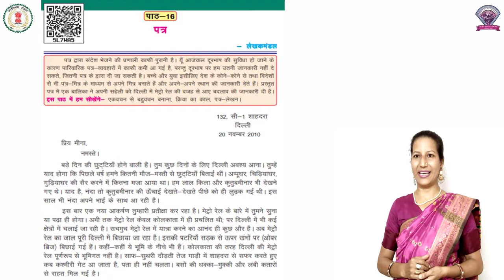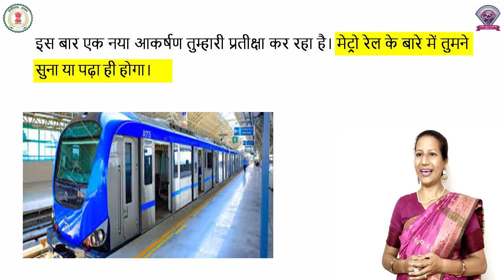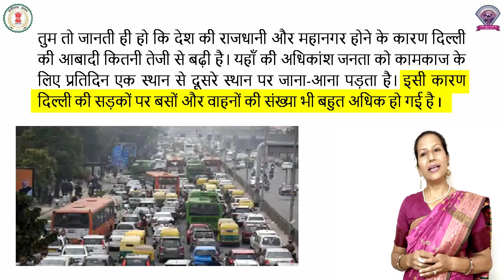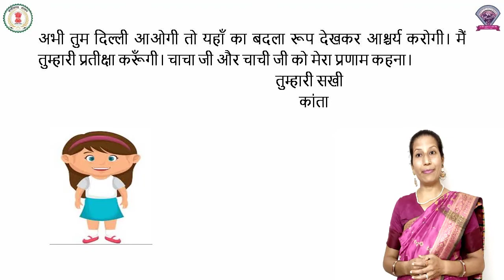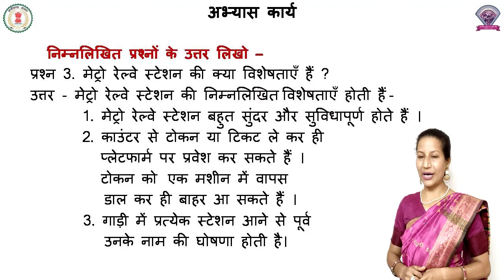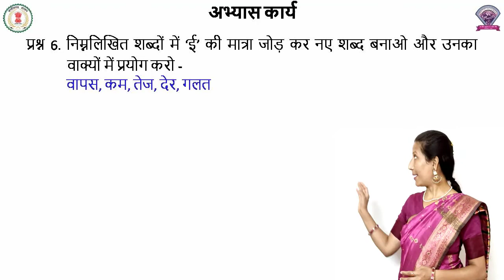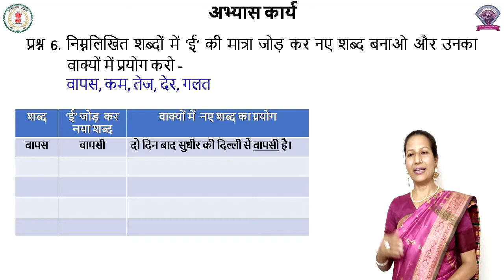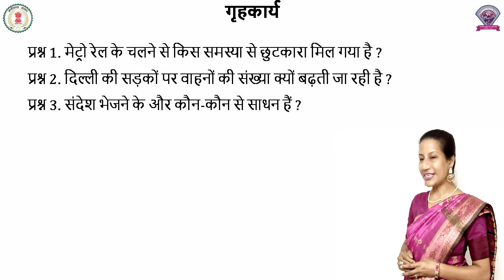Class 5, Hindi, Chapter 16, पत्र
कक्षा - 5
विषय - हिंदी
पाठ - 16
पाठ का नाम - पत्र